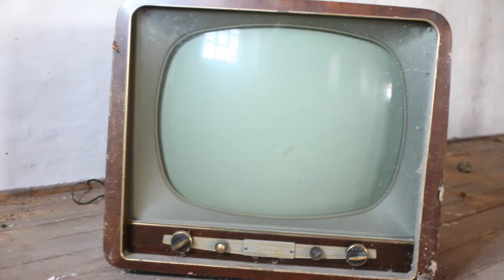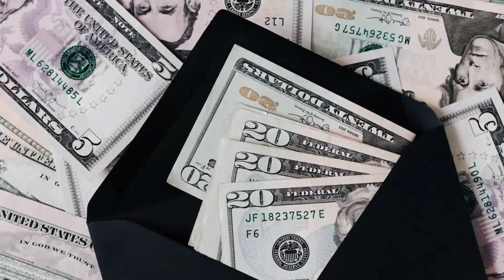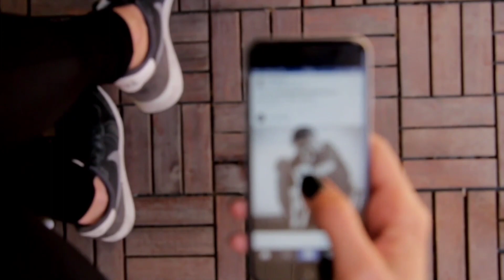ਹਰ ਪੰਜਾਬੀ ਲਈ ਜ਼ਰੂਰੀ ਵੀਡੀਓ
ਹਰ ਪੰਜਾਬੀ ਲਈ ਜ਼ਰੂਰੀ ਵੀਡੀਓ| Must watch for punjabi parents
Message for students, motivational speech, inspiration, study, motivational quotes, inspirational quotes, motivational quotes for students
Problems in studying, study tips, study motivation
share more your ideas with us.
ਤੁਹਾਡੇ ਕਮੈਂਟਸ ਦੀ ਉਡੀਕ ਰਹੇਗੀ